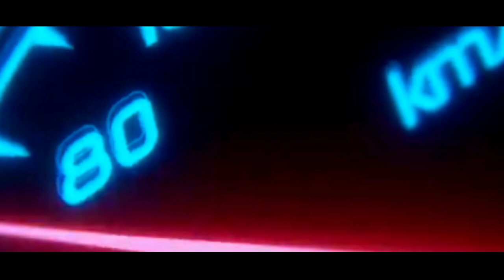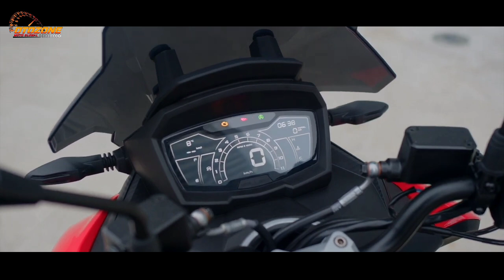WOW ENGGAK ADA LAWAN❗ADV 125 RESMI MELUNCUR CUMA 17 JUTA'N 😱 NMAX | PCX | LEXI | AEROX | VARIO